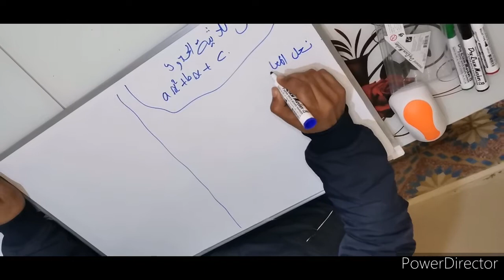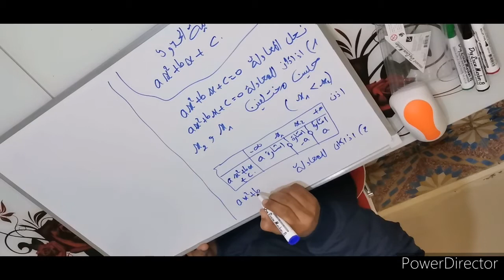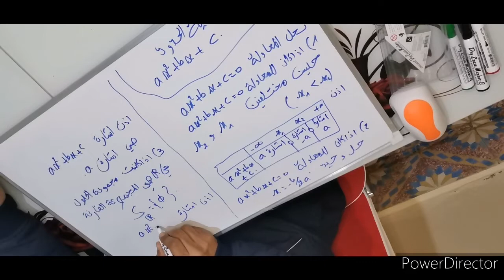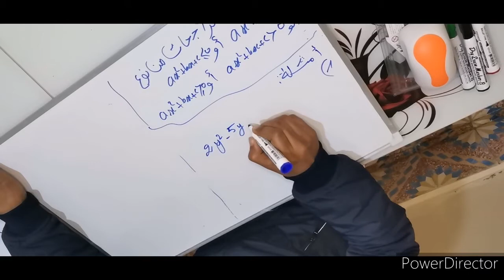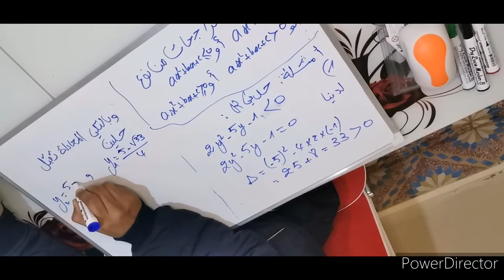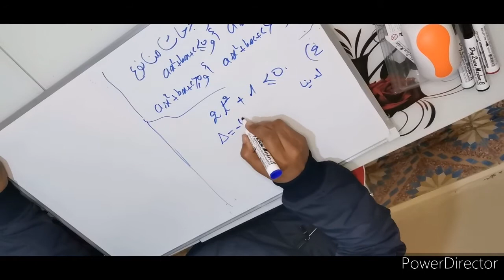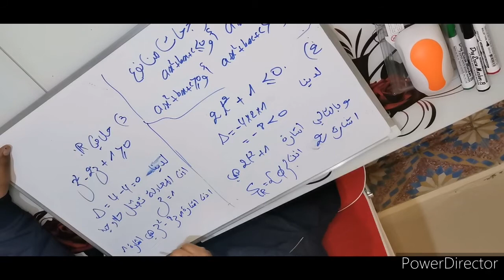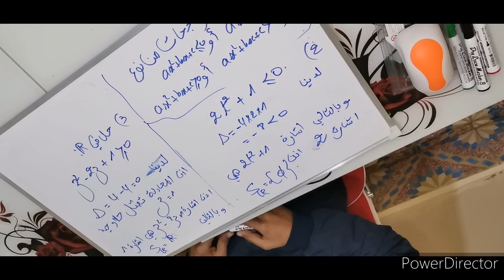متراجحات من الدرجة الثانية بمجهول واحد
Tron commun جدع مشترك علمي